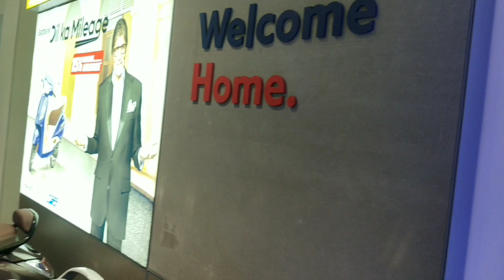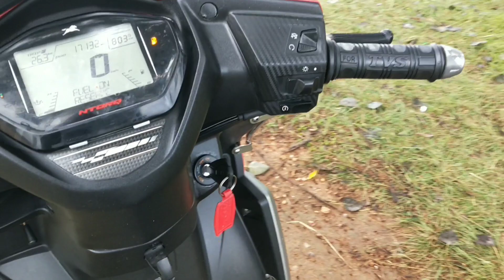TVS Ntorq Scooter Full Service | Accessories Details | Ambari TVS Showroom Mysuru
ನಮಸ್ಕಾರ ಸ್ನೇಹಿತರೆ!